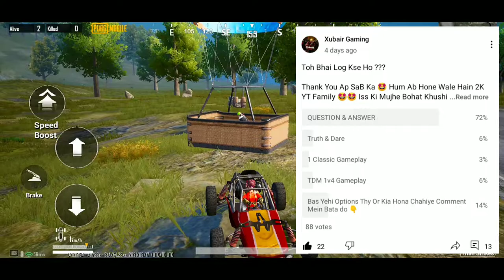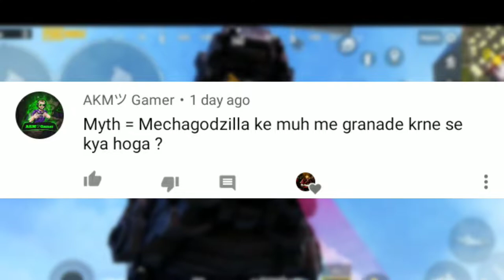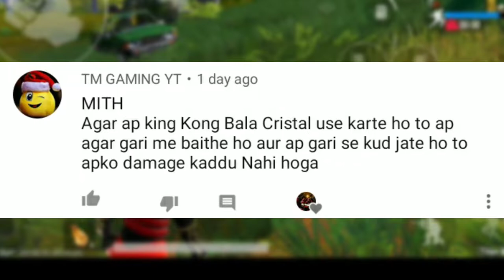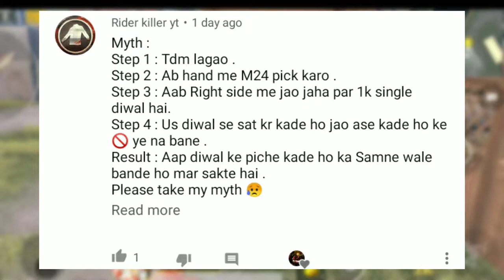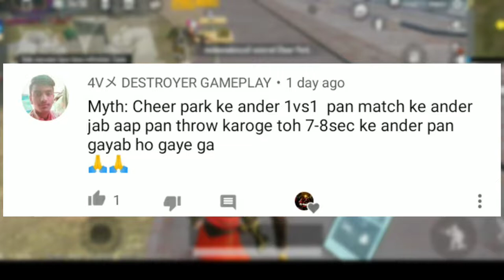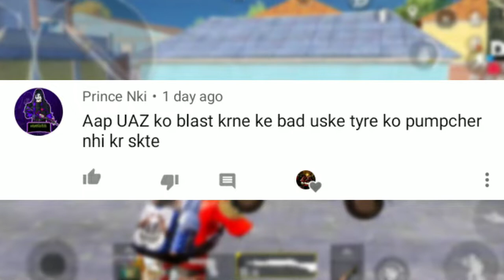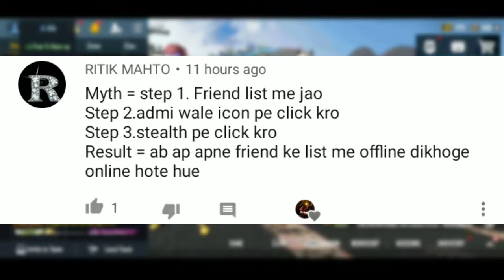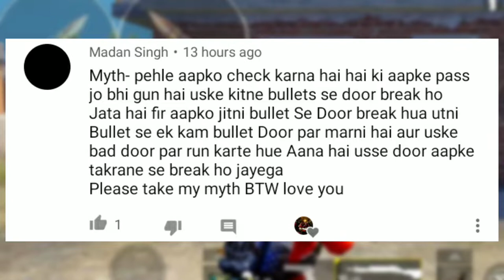🤔CAN WE KILL MECHAGODZILLA IN PUBG MOBILE? | TOP 15 MYTHS PUBG MOBILE | TIPS AND TRICKS PUBG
SAMSUNG,A3,A5,A6,A7,J2,J5,J7,S5,S6,S7,59,A10,A20,A30,A50,A70

Related topics which was cover in this video are us follow

xubair gaming
how to get deadeye in pubg lite
new achievement pubg mobile
pubg mobile hidden achievements
pubg mobile new achievements
pubg mobile new hidden achievements
pubg 90 fps config
increase fps in pubg mobile
pubg new mode gameplay
pubg ultra hd
pubg 90 fps file download
pubg high jump config
pubg jump climb setting
invisible config pubg mobile
pubg tips and tricks new update
pubg tricks and tips
fpp glitch pubg
glitches in pubg mobile
how to complete achievement in pubg mobile
king kong crystal
new invisible glitch in pubg mobile
new tips and tricks for pubg
pacifist pubg mobile
pubg livik tips and tricks
pubg mobile erangel tips and tricks
pubg mobile free chicken dinner
pubg mobile new tricks
pubg mobile season 19 config
anti aliasing pubg mobile
pubg anti aliasing on or off
anti aliasing vs no anti aliasing
pubg anti aliasing
what is anti aliasing in pubg mobile
pubg mobile anti aliasing
anti aliasing
anti analysing pubg
erangel glitch new update
erangel tips and tricks pubg mobile
90 fps pubg mobile config
ashish gamer 90 fps
otherworldly encounter pubg
pubg mobile new update aim assist config
90 fps season 19
90 fps pubg mobile season 19
season 1990 fps file
90 fps config pubg mobile 1.4
pubg season 19 90fps
pubg mobile season 19 90fps
pubg season 1990 fps config
pubg mobile season 1990 fps file
vln gaming
zendex gaming
only 90 fps config
90 fps file season 19
90 fps config
90 fps pubg mobile
free chicken dinner pubg
O kill chicken dinner
pacifist title pubg mobile
how to get free chicken dinner title in pubg mobile
free chicken dinner pubg mobile
how to get pacifist in pubg
how to complete free chicken dinner achievement
free chicken dinner
zero kill chicken dinner
sharpshooter pubg achievement
pubg mobile title
free chicken dinner title
pubg free chicken dinner achievement
easy achievement in pubg
sharpshooter title in pubg
how to get sharpshooter title in pubg
sharpshooter pubg
how to complete sharpshooter in pubg
pubg sharpshooter title
sharp shooter title in pubg
sharpshooter pubg achievement
how to get blood raven title in pubg mobile
sharp shooter pubg
pubg title easy tricks
sharpshooter pubg title
how to get sharpshooter in pubg
pubg sharpshooter
pubg mobile sharpshooter
ban notice 1.4.0 Config
pubg ban notice Explained
pubg warning ban
technical sajjad
pubg mobile no grass 1.3
pubg no grass config 1.3
no grass config pubg
no grass config pubg mobile
pubg kr no grass config
rubbish picker pubg
rubbish picker achievement
how to complete rubbish picker achievement in pubg mobile
easy way to complete rubbish picker achievement in pubg mobile
hide achievement pubg mobile
pubg mobile new achievement
rubbish picker hidden achievement
how to complete rubbish picker
rubbish picker
hidden achievement pubg
how to complete hidden achievement in pubg mobile
new hidden achievement in pubg
rubbish picker achievement
rubbish picker achievement in pubg mobile
how to complete rubbish picker achievement
new hide achievement rubbish picker
rubbish picker
rubbish picker achievement pubg mobile
pubg rubbish picker achievement
rubbish picker achievement pubg
how to get pacifist in pubg mobile
only ipad view config
pubg erangel tricks
pubg ipad view
pubg mobile trick
pubg no grass no recoil config
pubg tricks
zendex ipad
no recoil config, no recoil config pubg
no recoil config pubg mobile
no recoil config pubg mobile 1.4, no recoil config 1.4 pubg
no recoil config pubg 1.4, No Recoil Config Pubg Mobile
No Recoil Config Pubg Mobile 1.4, Zero Recoil Config Pubg Mobile
No Recoil Config Pubg Mobile For KR
No Recoil Config Pubg Mobile For GL
no recoil file pubg
no recoil file pubg mobikle
no recoil file pubg mobile
markhor army, markhor king
pubg mobile no recoil config
pubg no recoil